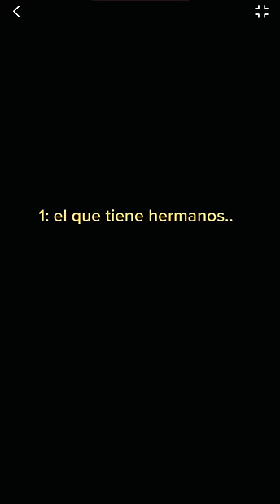Tipos de personas comiendo papitas‼️🥺😂